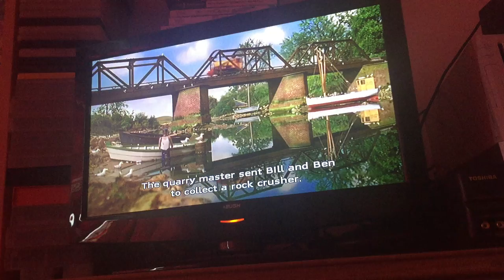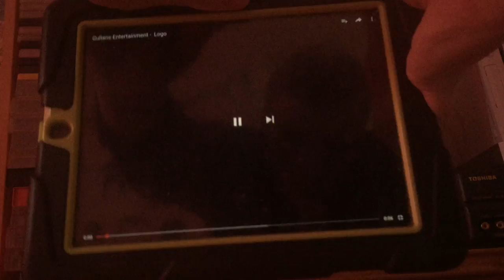Bill Ben And Fergus THE COMPLETE SERIES 7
THE ROCKS BEGAN TO FALL ALL OVER FERGUS AND THE WORKMAN DUG FERGUS OUT